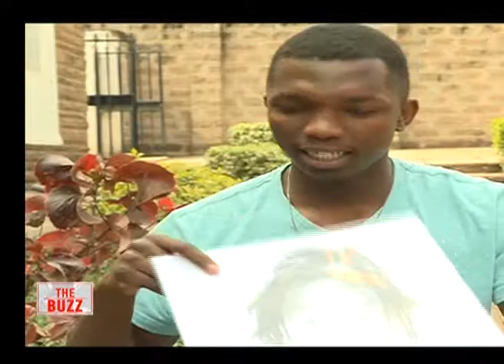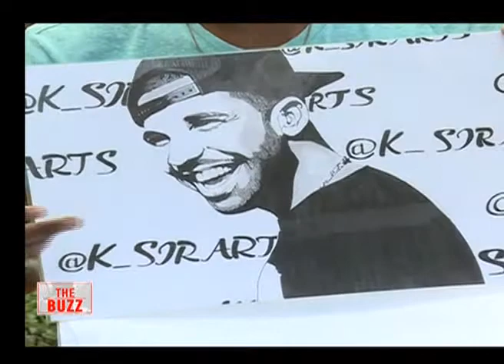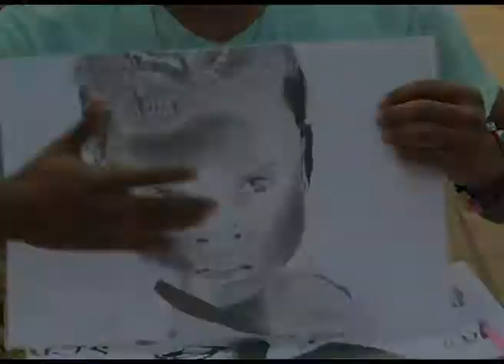AN ARTIST FROM 1960 FEATURED ON THE BUZZ